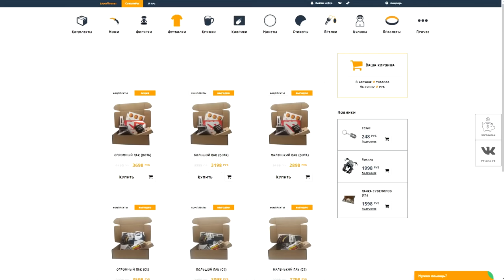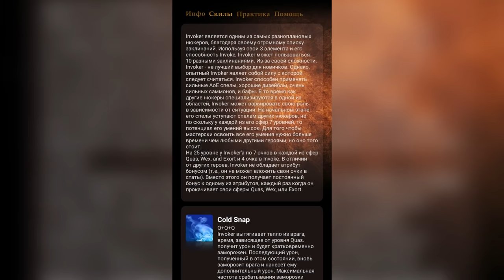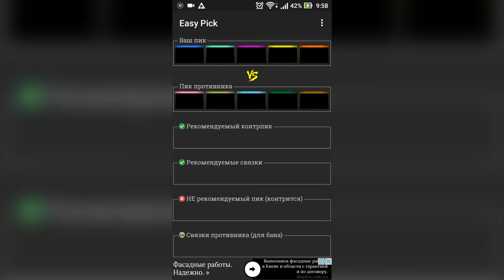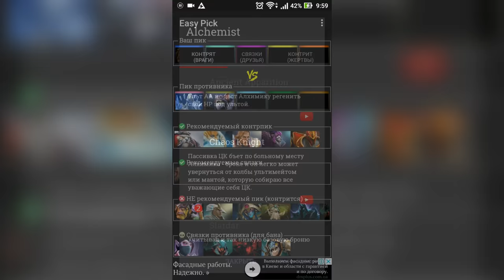3 КРУТЫХ ПРИЛОЖЕНИЯ ДЛЯ ДОТЕРА — MUST HAVE! ВОЗЬМИ ДОТУ С СОБОЙ! :)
Какие есть приложения для андроида, способные понравиться любителю доты 2? Смотрим!